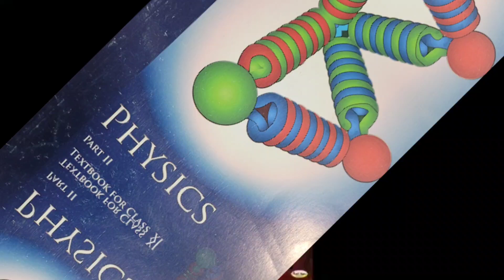SHANTHI MC & MANIGANDAN JOINS CONGRESS